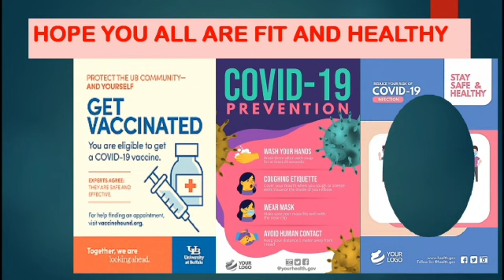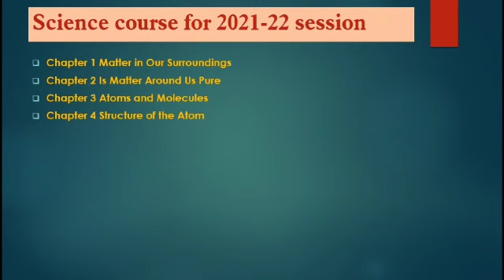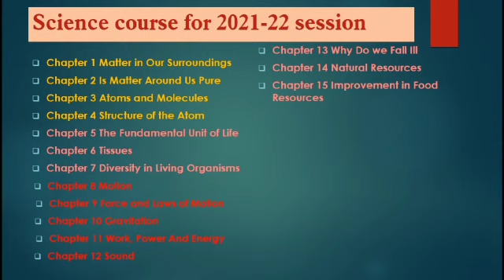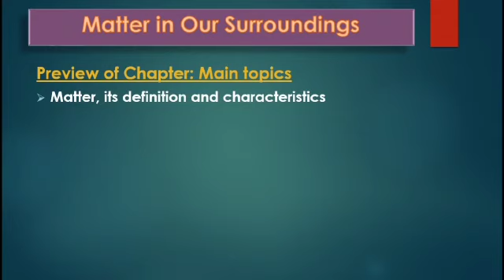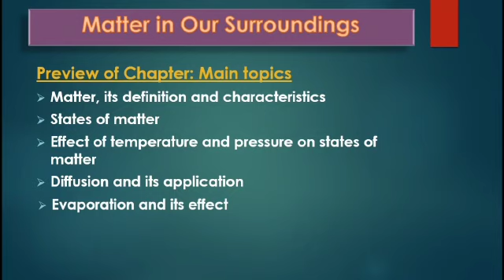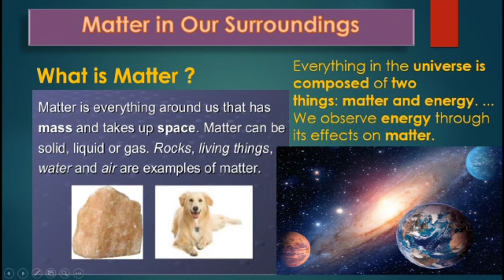Introduction matter in our surroundings